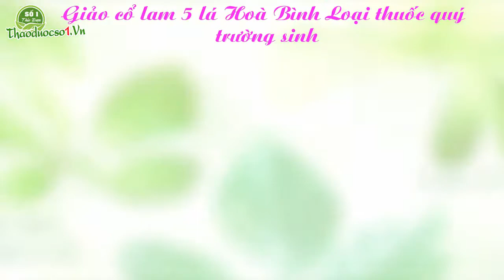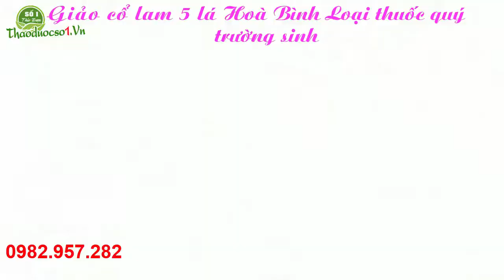Sự thần kỳ của giảo cổ lam trong việc điều trị tiểu đường và giảm béo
giảo cổ lam 5 lá công dụng và cách dùng giảo cổ lam
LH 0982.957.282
trong video này chúng tôi xin giới thiệu về cây giảo cổ lam 5 lá có nguồn gốc từ vùng núi hoà bình, về công dụng, của cây giảo cổ lam trong việc điều trị bệnh